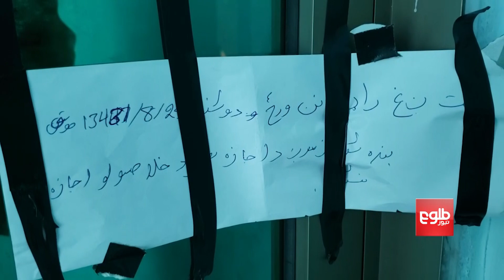2 Radio Stations Closed in Kandahar, Workers Detained